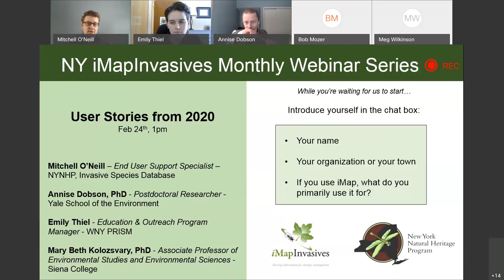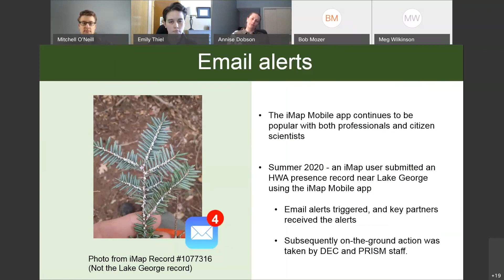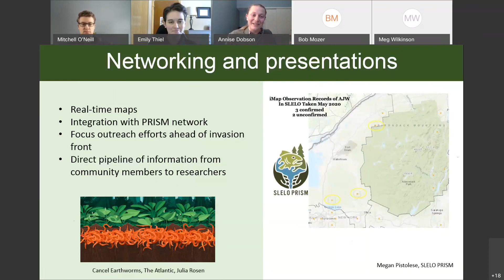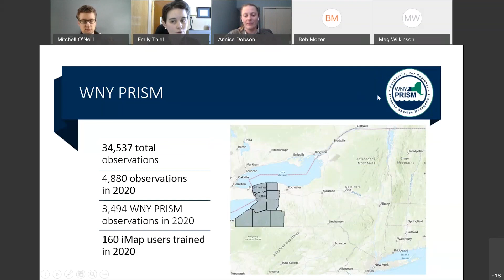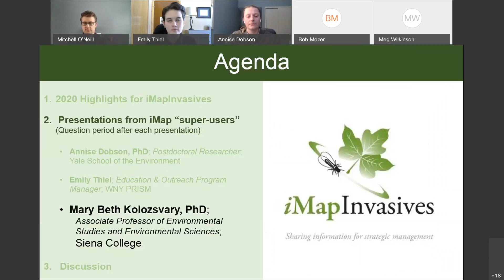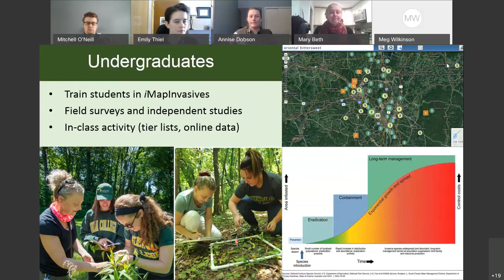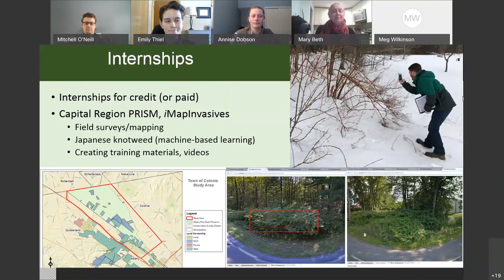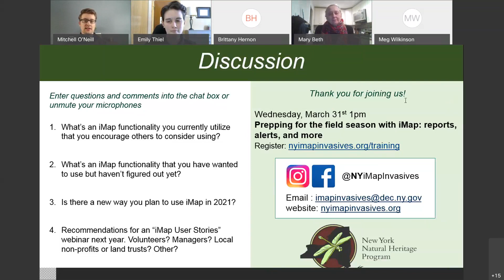iMapInvasives User Stories from 2020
After a brief re-cap of iMapInvasives use during 2020, you will hear presentations from iMap “super-users” who used the data and the advanced functionalities within the platform in interesting ways.